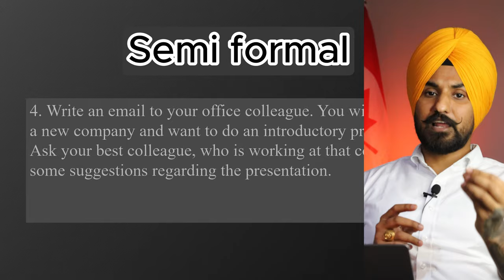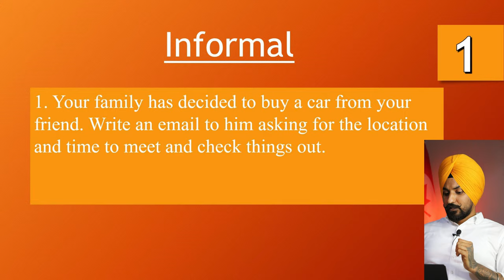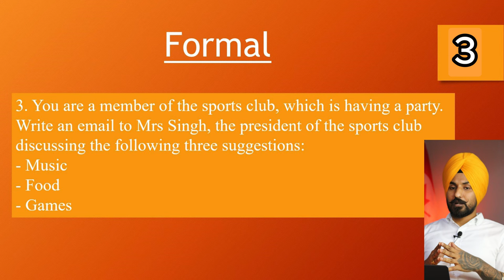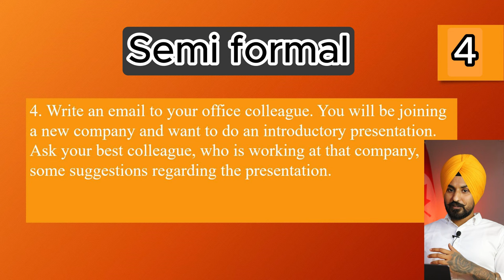Emails in PTE Core || Don't use a single template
🌟ਵਾਹਿਗੁਰੂ ਜੀ ਕਾ ਖਾਲਸਾ ਵਾਹਿਗੁਰੂ ਜੀ ਦੀ ਫਤਹਿ ||🌟
Stop using the single template for every email type in PTE CORE

There are 4 types of emails to attempt differently:-
1. Formal
2. Informal
3. Semi-Formal
4. Anonymous

Welcome to SJS Immigration! 🌟

We’re dedicated to helping you ace the PTE exam with top-notch coaching and practical software insights, all presented in Punjabi 🇵🇰. Whether you’re looking to master your reading, writing, listening, or speaking skills, we cover it all with zero bias and comprehensive details! 📚✍️🎧🗣️

What We Offer:

🔹 PTE Online Coaching:
Step-by-step guidance to excel in each module - Reading, Writing, Listening, and Speaking. Get practical tips and strategies to boost your score! 📈

🔹 PTE Software Tutorials:
Learn how to use PTE software effectively with practical demonstrations, ensuring you understand how to navigate and utilize every feature. 💻🔍

🔹 In-Depth PTE Modules:
Detailed explanations and practice sessions for all PTE sections to help you achieve your best score. 📝🔊

🔹 Unbiased Advice:
We’re here to provide clear, unbiased information to guide you through your PTE preparation journey. No ghost trainers or misleading tips, just honest, effective coaching! 🚫👻

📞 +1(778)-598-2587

Join us and start your journey to PTE success today! 🚀✨